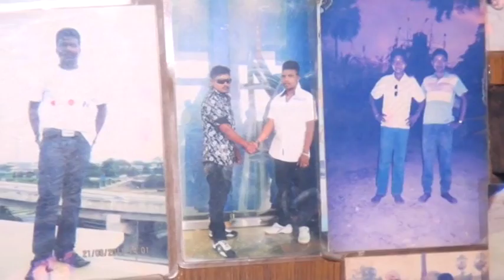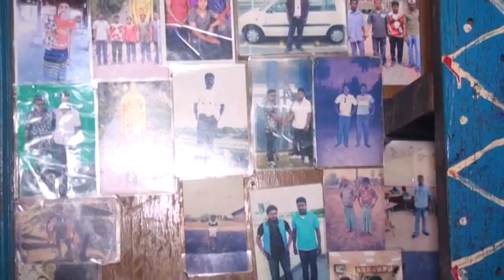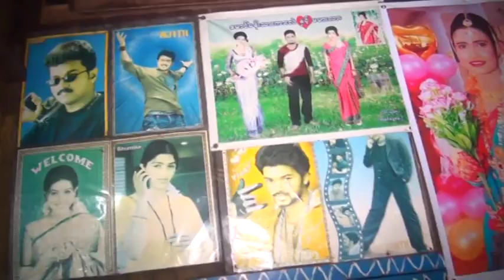K.Muthayaa & K.Manju wedding 1